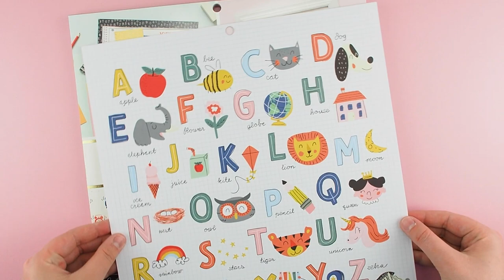Make Rosette Badges to Celebrate the End of the School Year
Celebrate your student's accomplishments this school year by making them a custom rosette badge with the Button Press, now available at JOANN Stores. Click below to shop supplies.